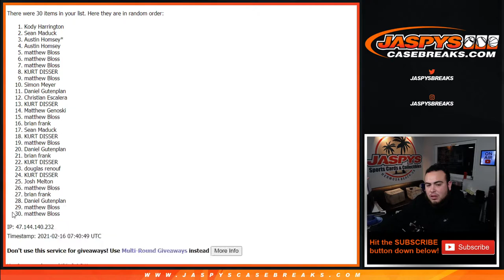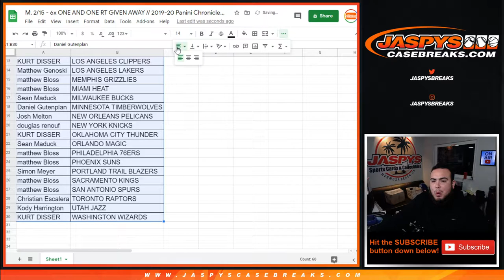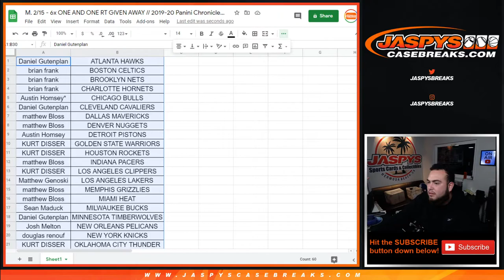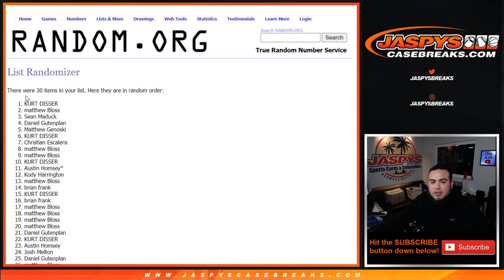M. 2/15 - 6x ONE AND ONE RT GIVEN AWAY // 2019-20 Panini Chronicles NBA Fat Pack RT #790